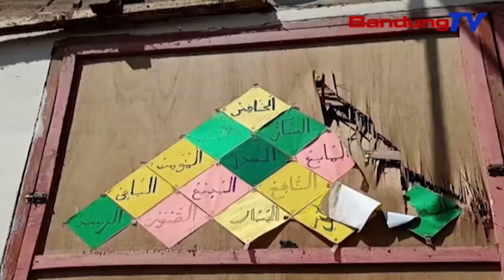Rohang Kelas Rugrug, Siswa Kapaksa Dialajar Di Lapang | TP | BANDUNGTV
TP | BANDUNGTV | ASTRI CAHYANI | Mangpuluh-Puluh Siswa S-D Negeri Pancawangi, Kampung Pasir Sembung, Desa Sirnagalih, Kecamatan Cilaku, Kabupaten Cianjur, Kapaksa Ngalakonan Kagiatan Dialajar Di Lapang Sakolaan. Pangna Kitu, Rohang Kelas Anu Ilaharna Dipake Dialajar Rugrug, Sarta Rata Jeung Taneuh Alatan Katarajang Hujan Gede Anu Dibarung Ku Angin Anu Ngagelebug, Sawatara Poe Katompernakeun.